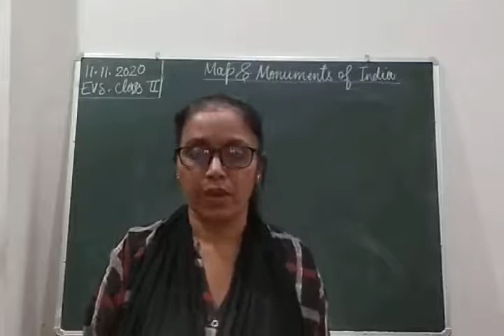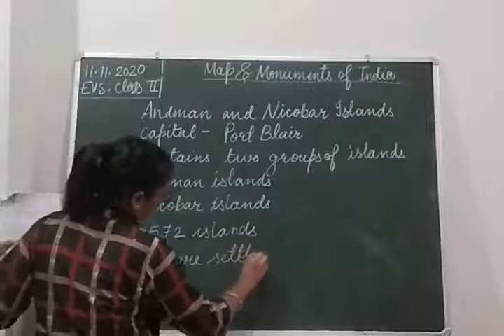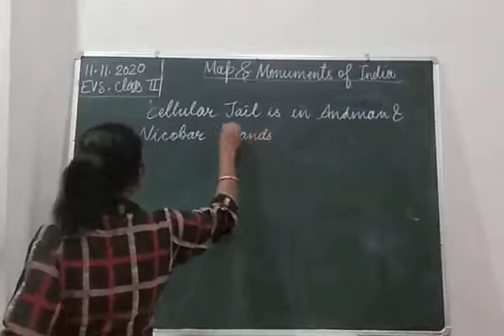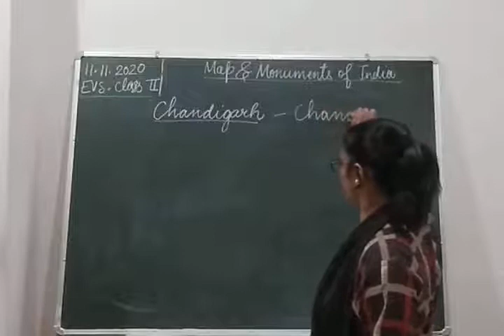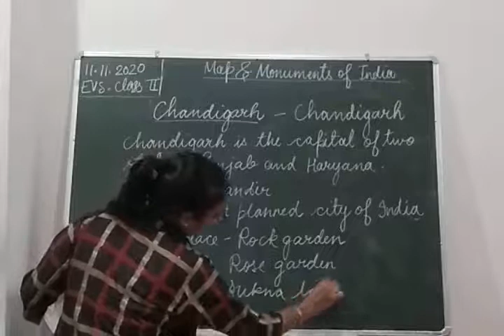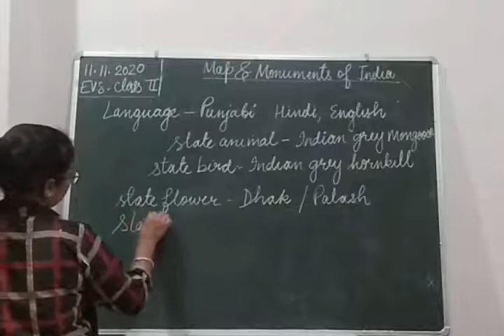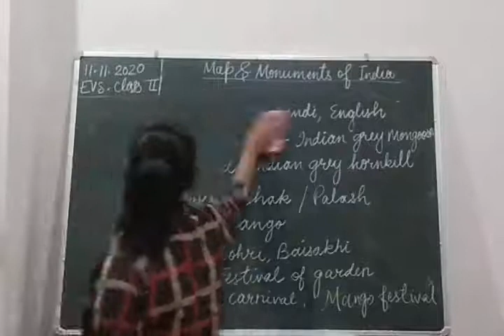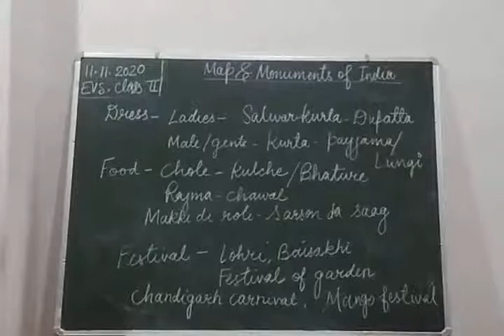Class II EVS 11-11-2020 by Mrs Vandana Singh Ch 19